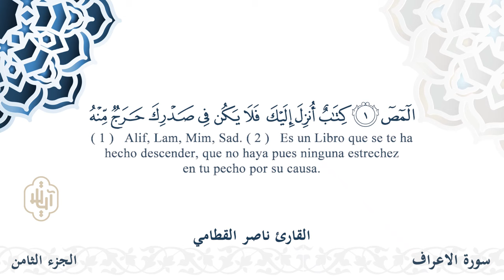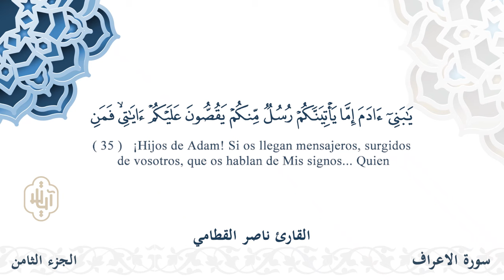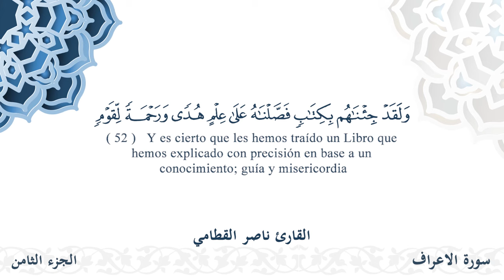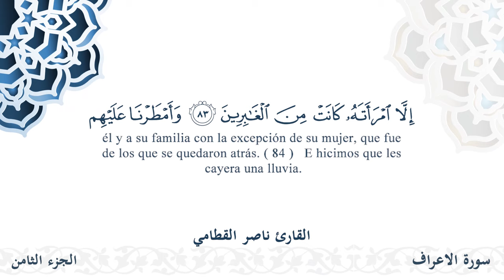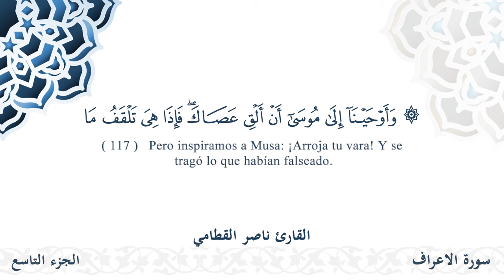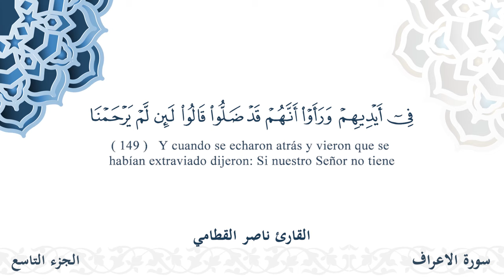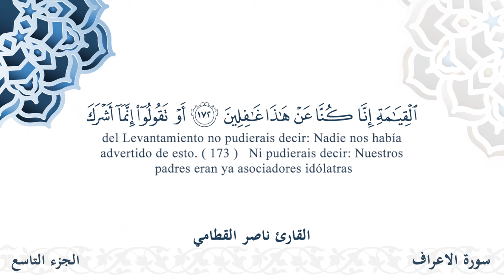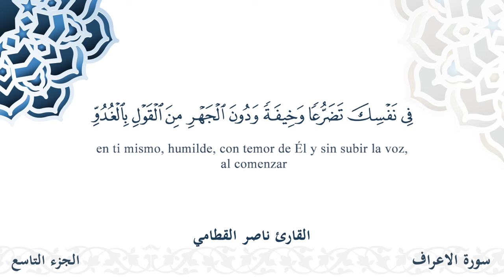سورة الأعراف - القارئ ناصر القطامي | مشروع